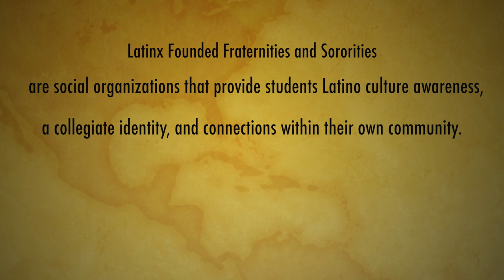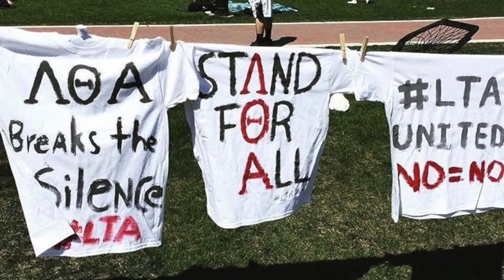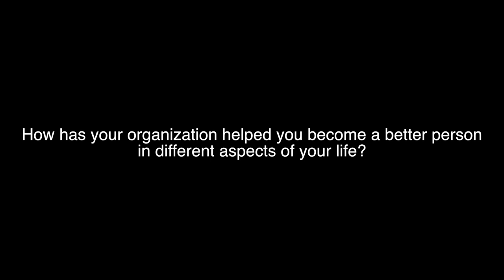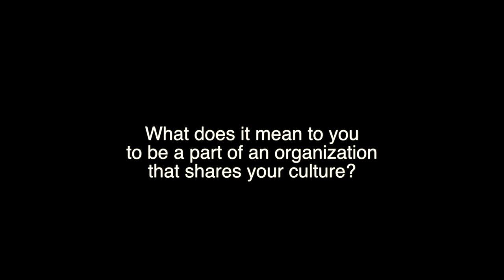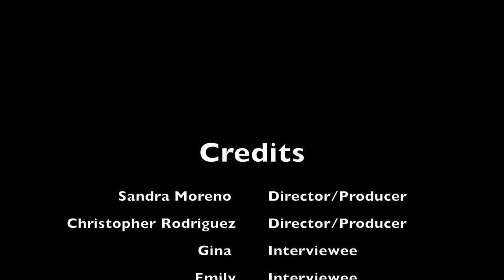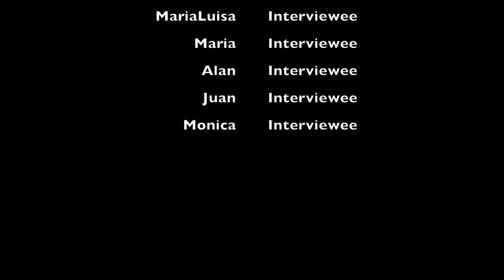MAS 3341 Documentary Sandra Moreno & Christopher Rodriguez